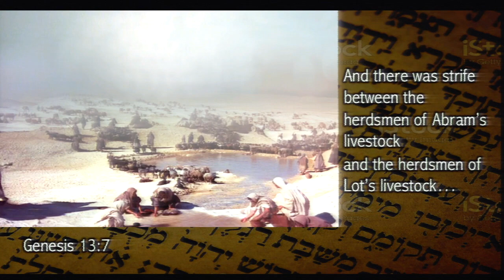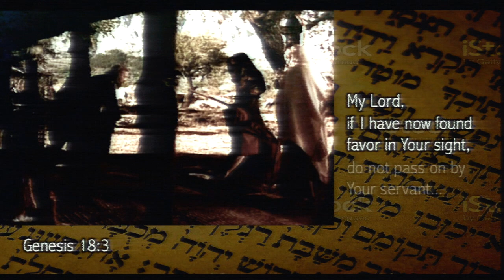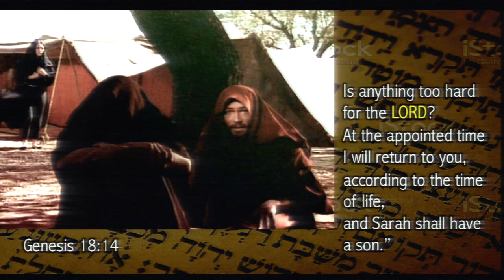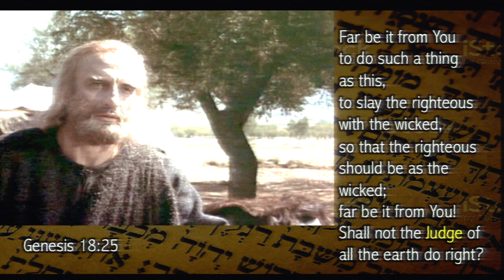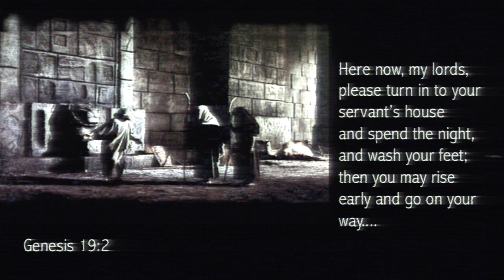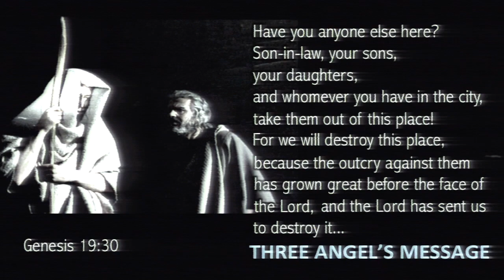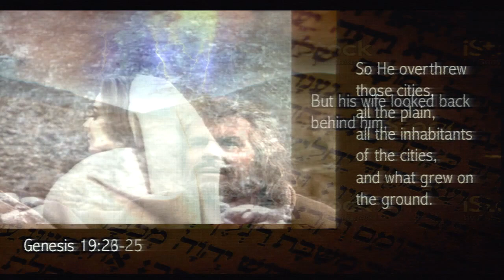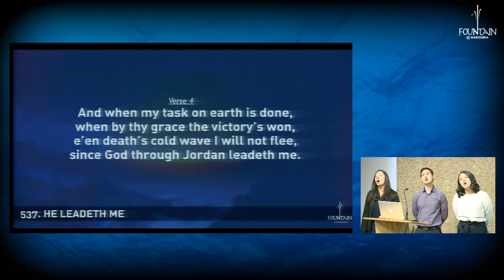Sodom & Gomorrah by Barend Nieuwstraten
The eschatology in this story speaks to us today...